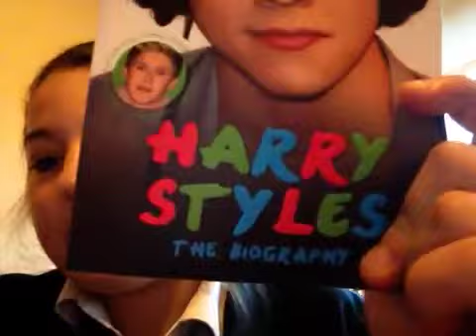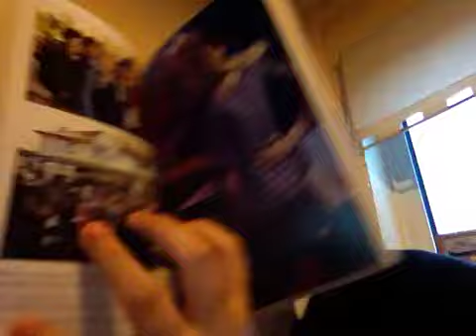My harry styles book